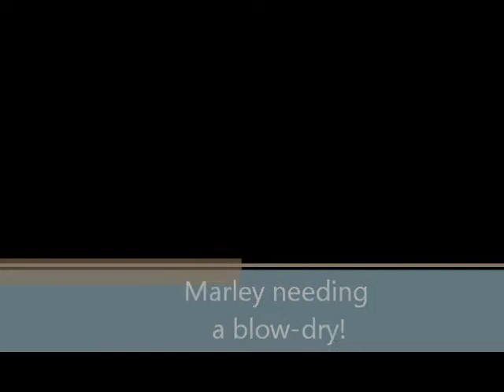Rain Soaked Marley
My Barn owl after sitting out in the rain!!